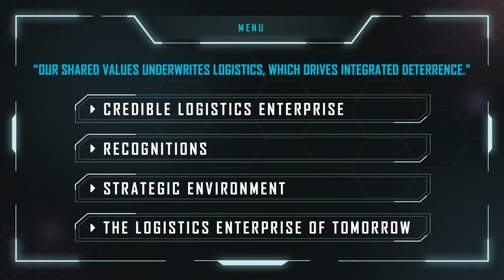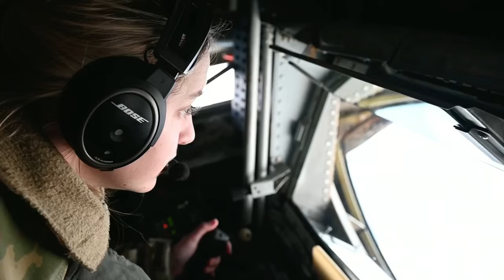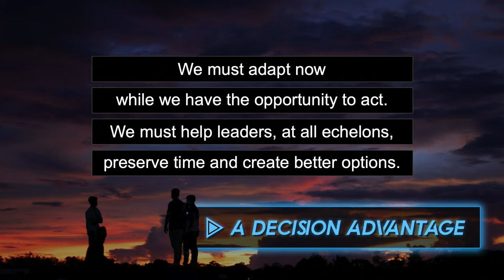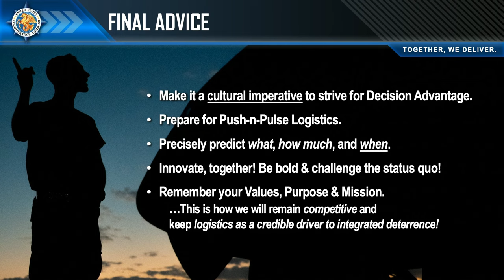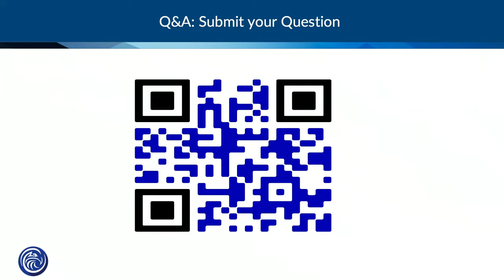Lunch and Learn Series: LOA2024 Keynote with General Jacqueline Van Ovost